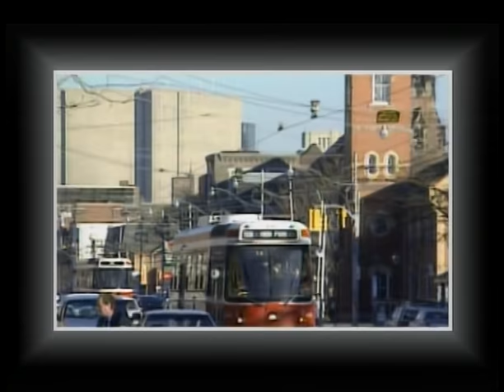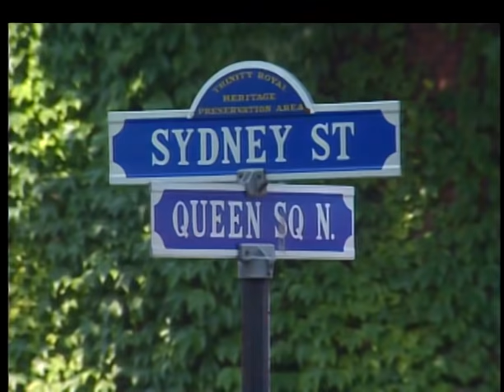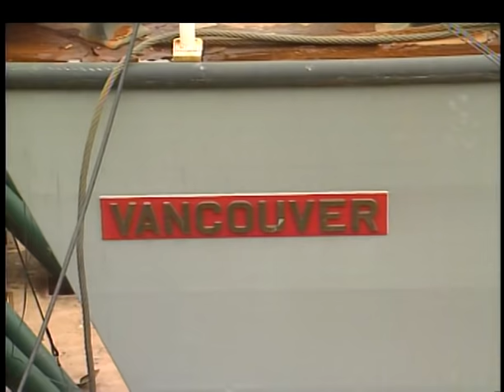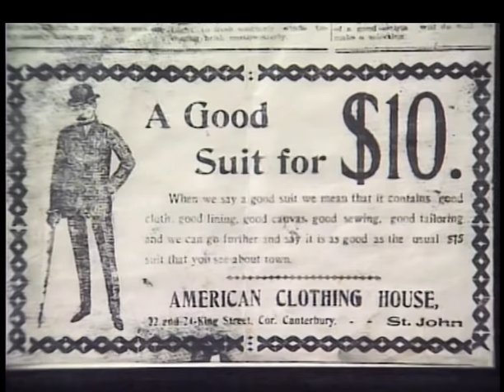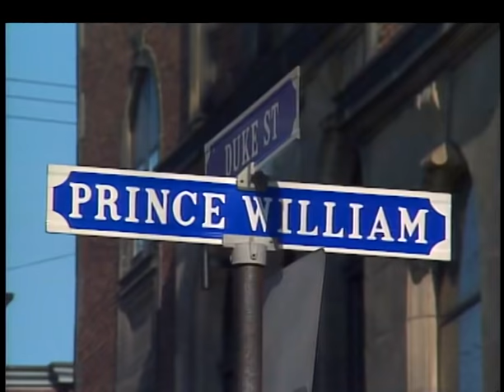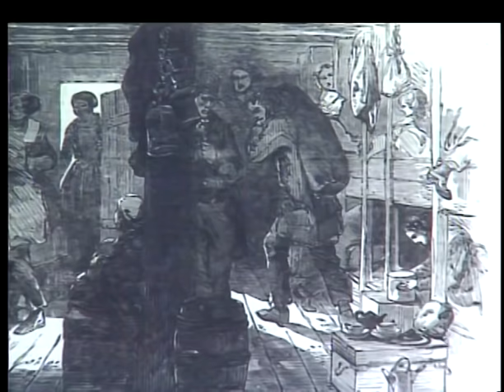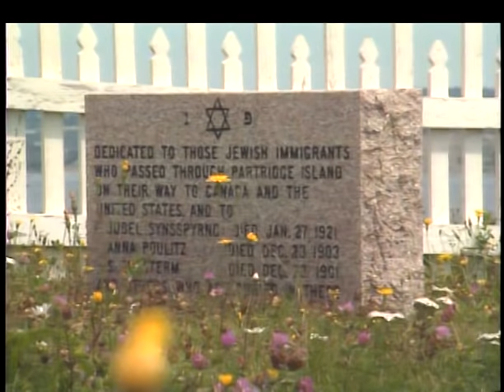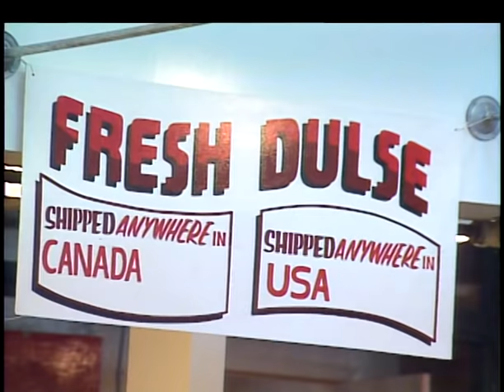Saint John, New Brunswick, Canada